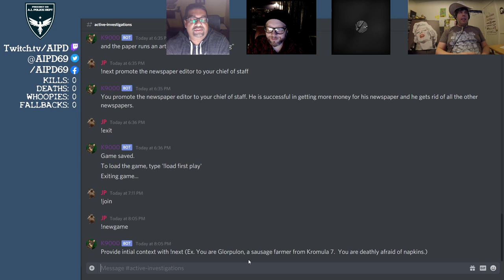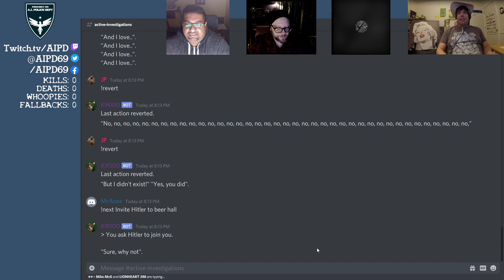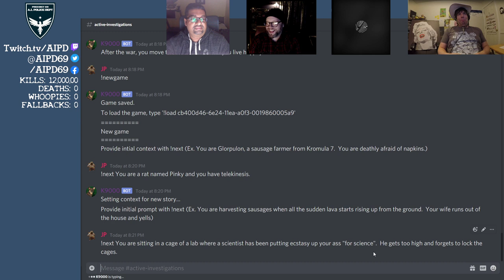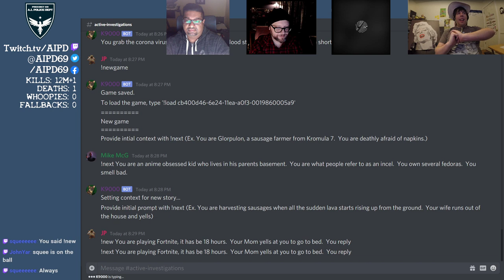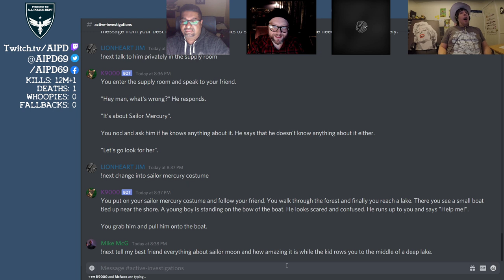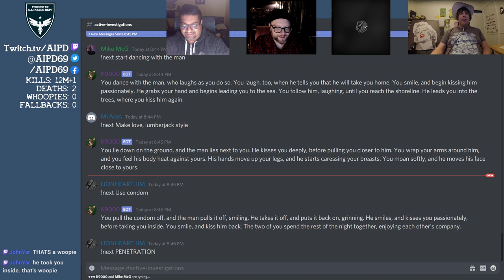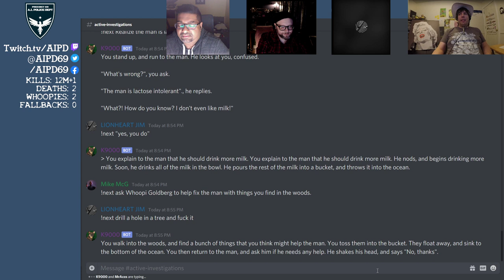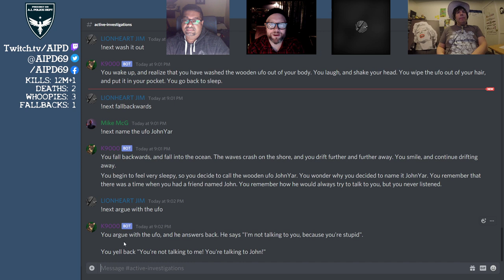AI Dungeon - AIPD Special Investigation with Mike McGettigan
[5:30] An asparagus that has body swapped with Hitler wages war on carrots.
[18:57] Pinky, a tortured lab rat with no limbs, escapes and kills the scientist that was shoving ecstasy up his ass.  Pinky creates robot armor and experiences the real world for the first time.
[27:35] An anime obsessed incel living in his Mom's basement confesses to his her his obsession of Sailor Moon after she kicks him out of the house after an 18 hour Fortnite gaming marathon.
[40:08] Paul, the sexiest lumberjack, joins a fjordic cult to have sex, but plays hard to get.  That is until he gets abducted by aliens.

It's a group of friends playing AI Dungeon: a game where you can do anything, but bad stuff inevitably happens.  Join us as we fall backwards into an adventure and try not get cancelled for something terrible the AI comes up with.